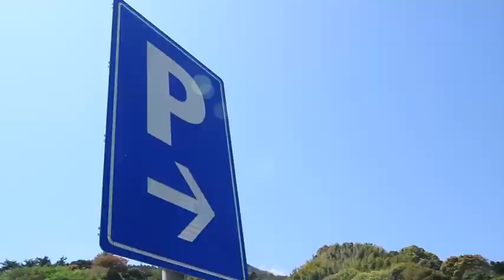MCAS Iwakuni service members clean up Oshima beach (Package/Pkg) (2019) 🇺🇸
🔴 [Author]:
Video by Lance Cpl. Jaxson Fryar

🔴 [Unit]:
AFN Iwakuni

🔴 [Location]:
Iwakuni, Yamaguchi, Japan

🔴 [Description]:
The Days of Service is the Single Marine Program’s biggest event of the year for giving back to the local community.  Lance Cpl. Jaxson Fryar applied sunscreen and grabbed a trash bag for the SMP’s first event of the week. This video story includes soundbites from Lance Corporal Malik Blankenship, Pensacola, Florida, and Lance Corporal Juan Simon Jr, Los Angeles, California. This story is available in high definition.

🔴 [VIRIN]:
190415-M-VW477-0001